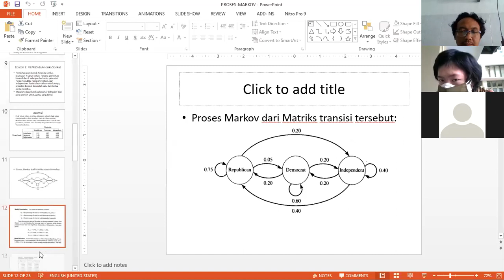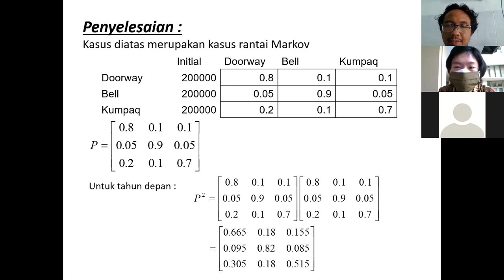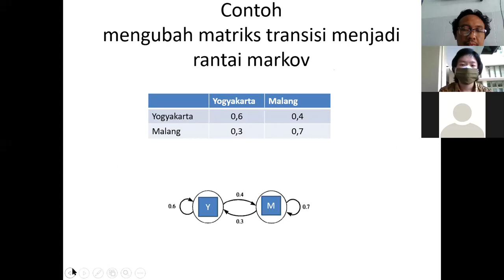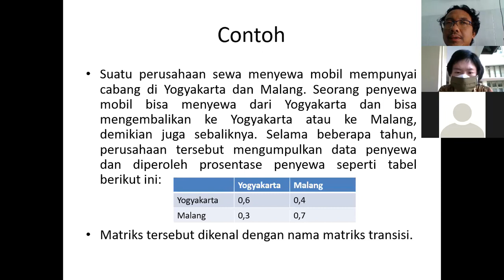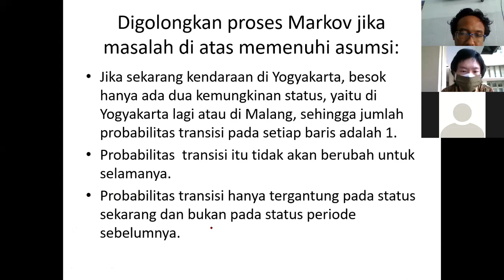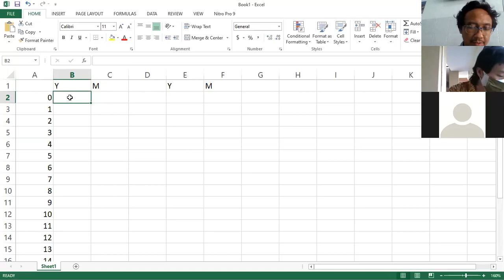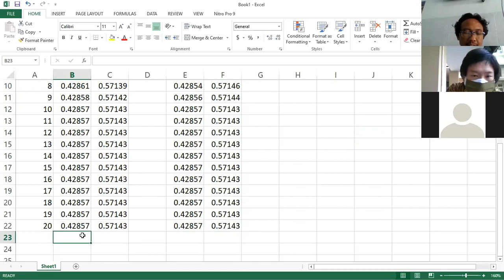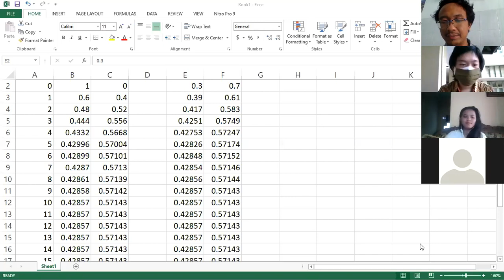Pengantar Pemodelan A 9 Sept